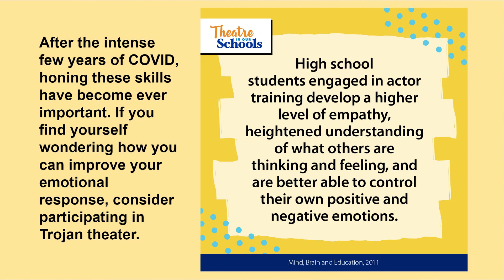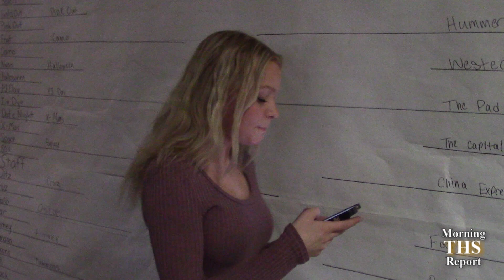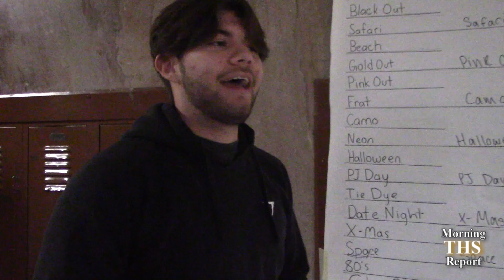Morning Report 03 29 23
More on Theater in Our Schools: schooltheatre.org

988 Suicide & Crisis Lifeline: Text 988
Línea de Prevención del Suicidio y Crisis

Lifeline Options For Deaf + Hard of Hearing
For TTY Users: Use your preferred relay service or dial 711 then 988.